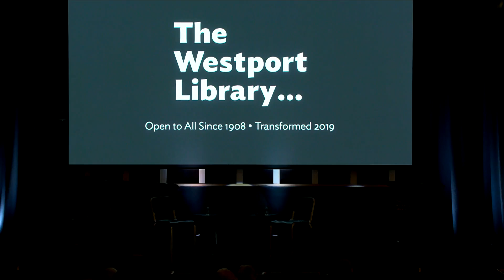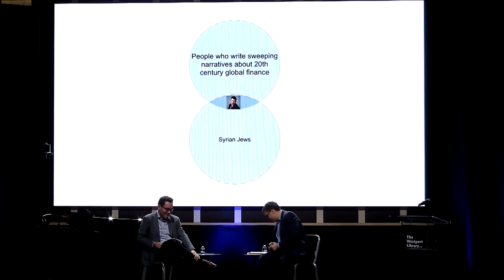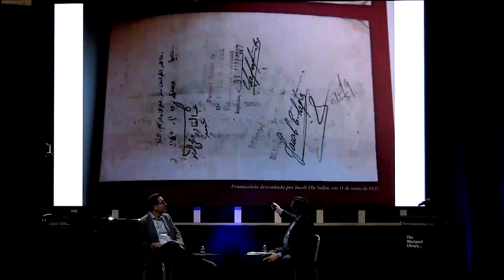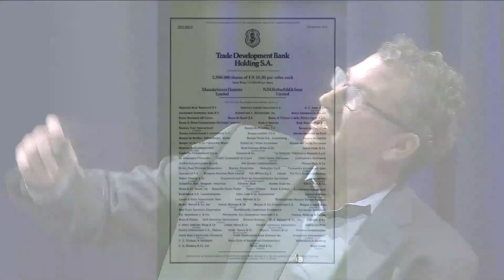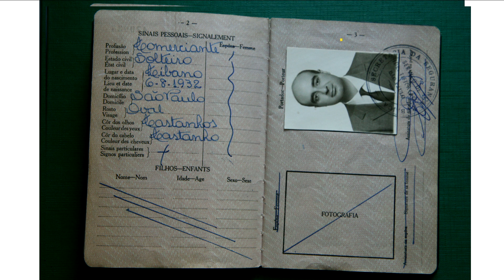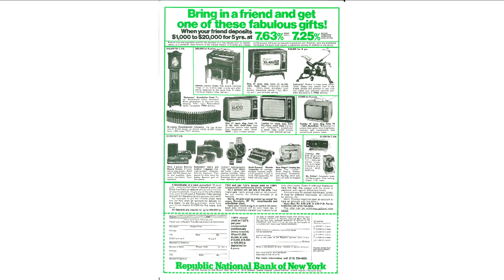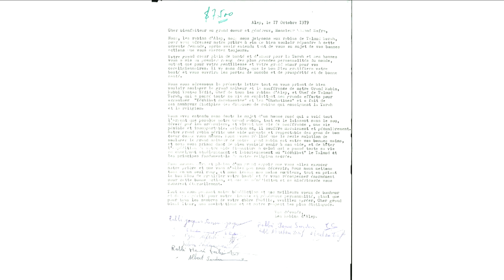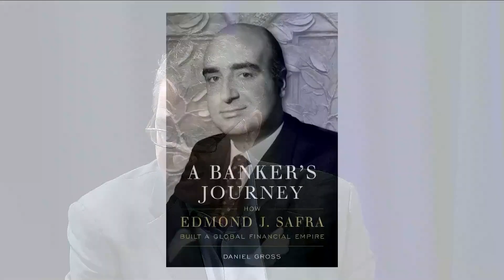Book Launch: A Banker's Journey by Daniel Gross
Financial journalist, historian, author and Westporter Daniel Gross talks about his latest book, A Banker’s Journey: How Edmond J. Safra Built a Global Financial Empire. Join us for an evening celebrating the book’s launch and a lively conversation about the remarkable life of a singular figure of 20th century finance and a leader of the Middle Eastern Jewish diaspora.